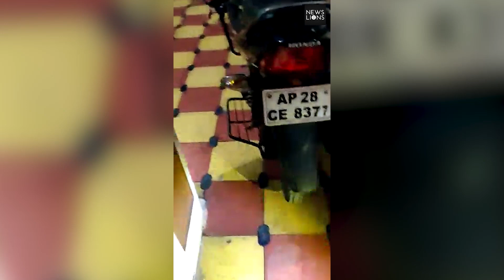A puppy stuck inside a wall rescued by rescuers, India